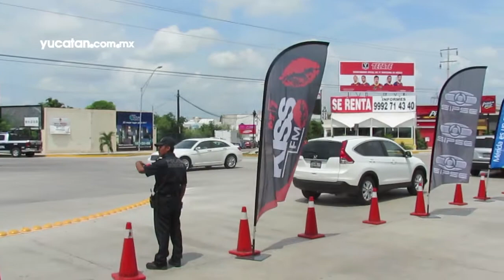Concluyen los trabajos de Prolongación Montejo